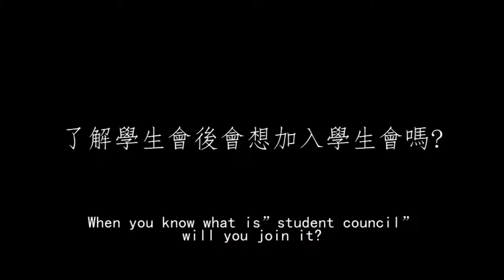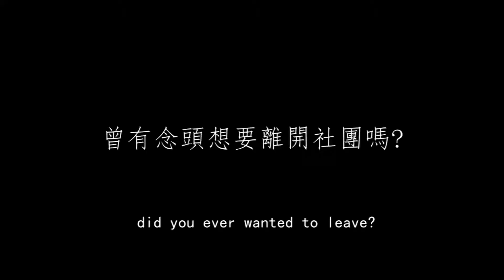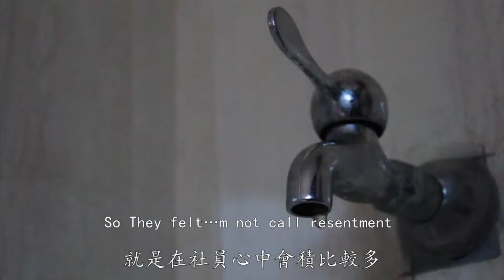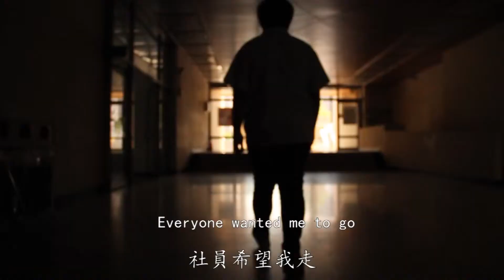2014《我是谁》国际公益短片大赛初选入围作品－我們，學生會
2014《我是谁》国际公益短片大赛初选入围作品－我們，學生會

参赛组别：记录片